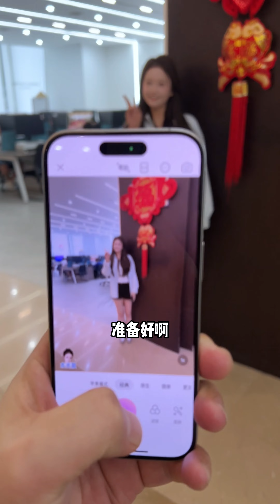我的职位到底是助理还是保洁啊#办公室 好甜